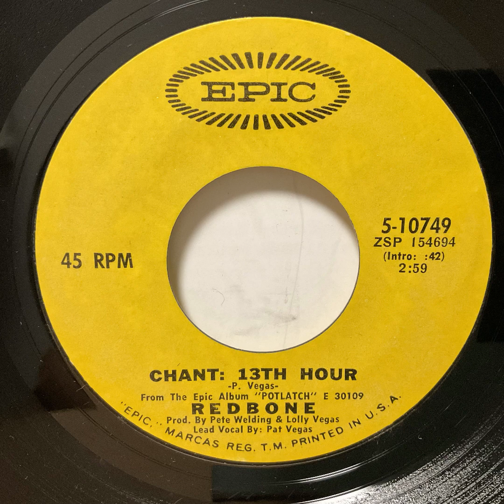Redbone - Chant:13th Hour（1971）